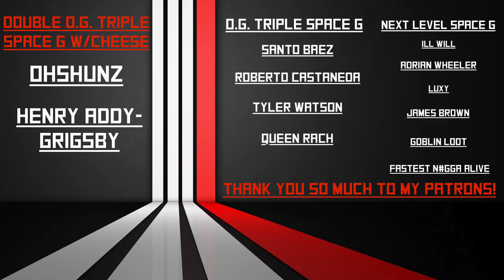#1 Fan Triumph Destiny 2 | Calus bobblehead location Week 3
What's up people, here is a quick video with a guide for the #1 fan triumph for the Reaper Title in destiny 2. I'll show the Calus bobblehead location for week 3 of season of the haunted in the Sever: Grief mission. Please drop your opinions in the comments below.

I hope this vid helps you out, thanks for visiting. Likes and subs are very much appreciated!